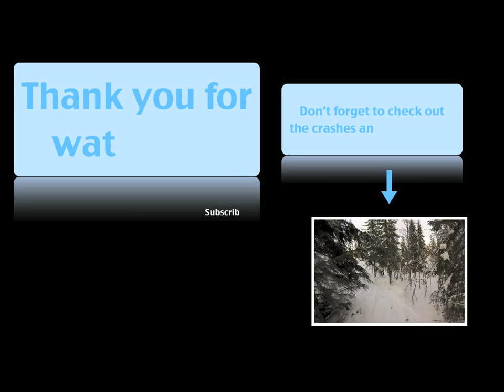GoPro: Skiing in Stöten (Sweden) 2013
This is a video I made when I was skiing with my friends in Stöten which is in the middle-west part of Sweden and very close to Norway. The video was shot 100% on my GoPro® camera.

THANKS TO:

Everybody who participated in the video.

OVERWERK for letting me use his song "Alive" (Download link below).

This wouldn't have been possible without you!

OVERWERK - "Alive"

From the amazing EP "The Nth"

Filming, editing and final touches was done by me.

A fun video with all our crashes and fails will be available in short time.